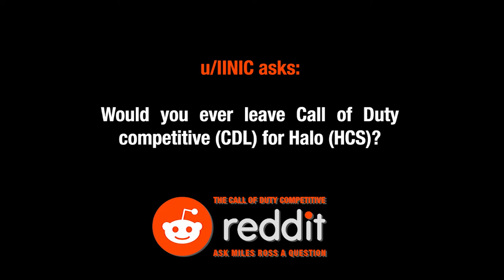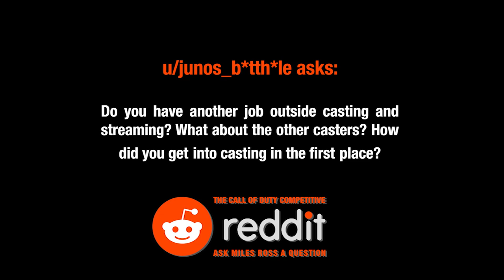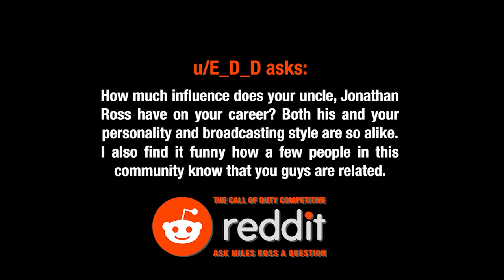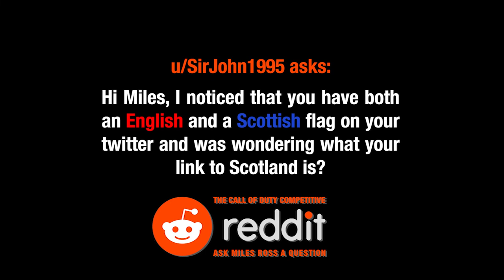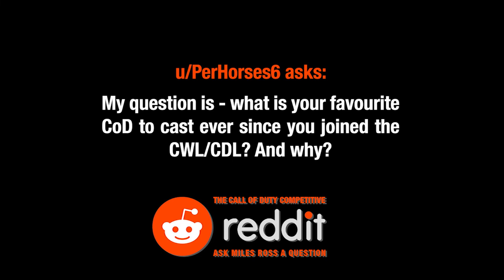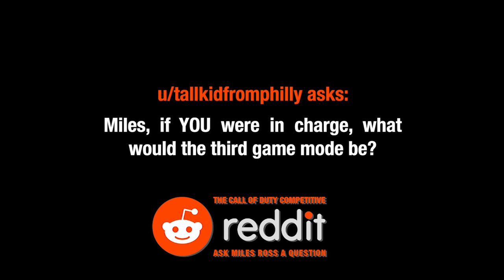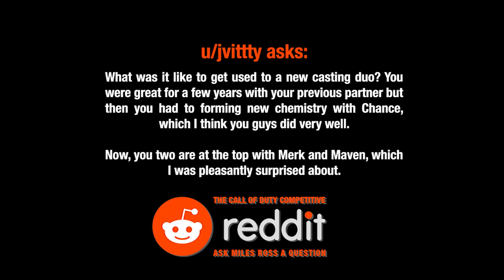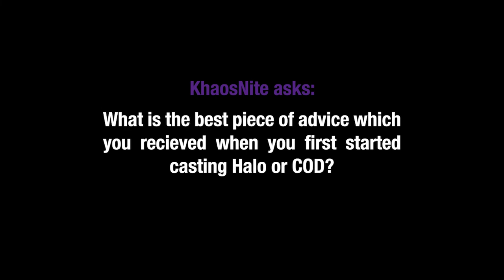MILES ROSS | A MASTERPIECE MOUTH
Today, at 10am PST/6pm UK time, we're joined by Call of Duty commentator Miles Ross who discusses his journey into becoming a commentator, being a player under the gamertag "Wra7h". We recap his eSports Award win, discuss what its like casting with Thomas "Chance" Ashworth, as well as being Jonathon Ross' nephew and much much more!